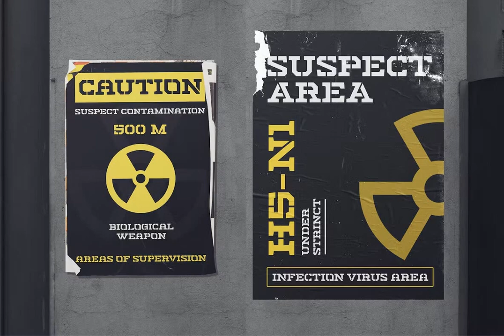Download Giodelta Font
Immerse yourself in the world of typography with our latest offering - Giodelta, a stencil font par excellence created by the inimitable Arief Setyo Wahyudi, now available for download on YouWorkForThem.

to acquire this distinctive asset for your design arsenal. A creatively bold and robust in character, Giodelta embodies a sublime balance of form and function. It is a style painstakingly crafted for those who engage with the world with an audacious spirit.

Giodelta reflects its roots in military aesthetics, perfect for branding, logo creation, or sport-related design. With its slab serif style, it introduces an unexpected elegance to traditionally rugged stencil fonts. From racing to biohazard themes, this font is adaptable for an array of design narratives. Its black tone confirms its versatility, making it a spectacular choice for game design.

Delve into the world of Giodelta, and discover the transformative power of typography! Join us in the journey of bringing art to life, one font at a time.